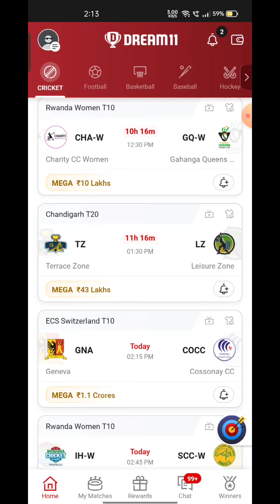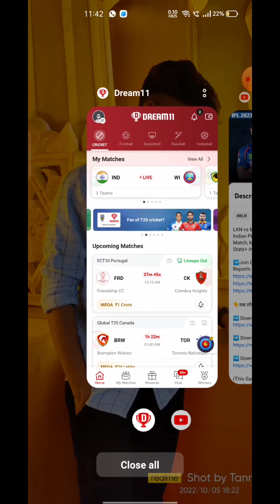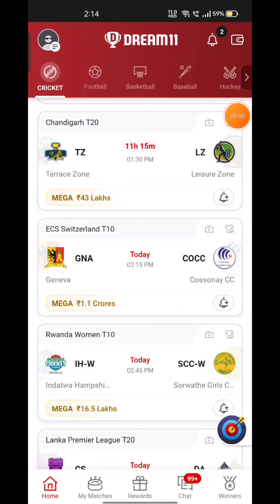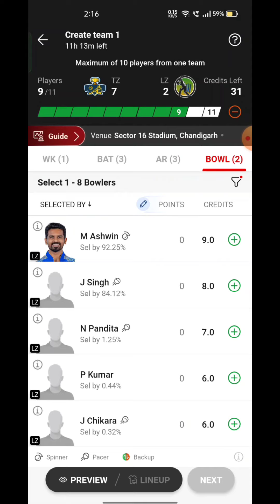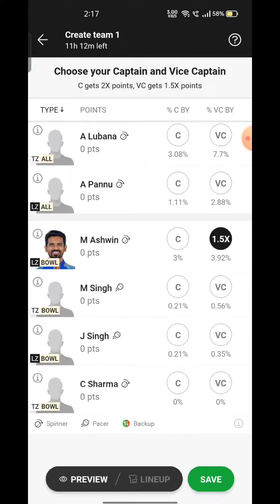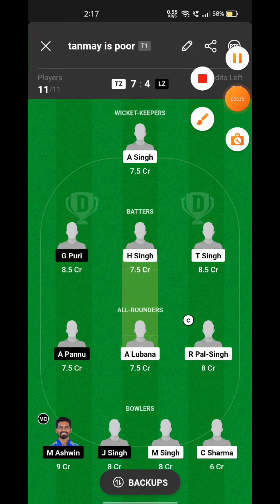TZ VS LZ Fantasy Dream 11 prediction 2023 Terrance Zone vs Leisure Zone 4th Match Chandigarh T20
TZ VS LZ Fantasy Dream 11 prediction 2023 Terrance Zone vs Leisure Zone 4th Match  Chandigarh T20 Dream11 Match Preview, Full Stats+ Info, Report ➡️Join Our Official Telegram Channel for Daily Pitch Reports and Match Updates.⬇️

TZ VS LZ Playing 11
TZ VS LZ dream11 team prediction  Udcra
TZ VS LZ 2023 Match Preview Players Stats

TZ VS LZ dream11 team prediction today Udcra
TZ VS LZ Match 2023 Preview Players Stats
TZ VS LZ match stats
TZ VS LZ dream11 team today
TZ VS LZ today match prediction
TZ VS LZ 2023
TZ VS LZ 2023 highlights
TZ VS LZ highlights
TZ VS LZ dream11 analysis
TZ VS LZ best dream11 team
TZ VS LZ dream11 team prediction
TZ VS LZ 2023 Playing11
TZ VS LZ  match 2023
TZ VS LZ Match Preview & Analysis
TZ VS LZ head to head
TZ VS LZ live score
TZ VS LZ live match
TZ VS LZ  match 2023 today
 TZ VS LZ  Dream11 Team
TZ VS LZ  Match Prediction
TZ VS LZ dream11 best team
TZ VS LZ dream11 prediction
TZ VS LZ Live
TZ VS LZ Chandigarh T202023 match
TZ VS LZ  match Dream11 Prediction
TZ VS LZ Chandigarh T20 match 2023
Terrance Zone vs Leisure Zone Match
Terrance Zone vs Leisure Zone Live Stream
Terrance Zone vs Leisure Zone Live Streaming
TERRANCE ZONE VS LEISURE ZONE head To Head
TERRANCE ZONE VS LEISURE ZONE Match Prediction Dream11 Prediction